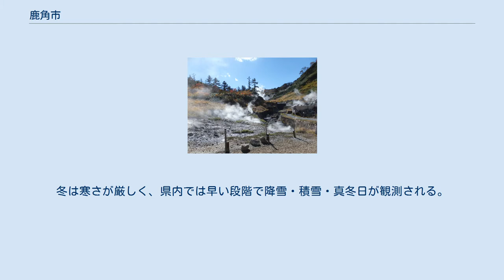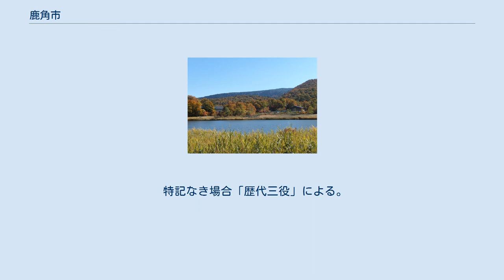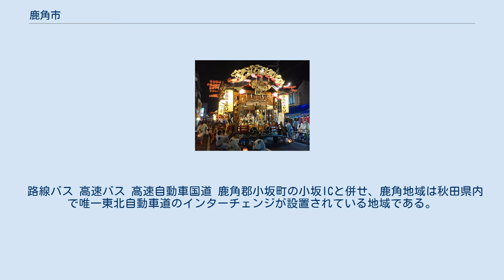鹿角市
鹿角市（かづのし）は、秋田県北東部に位置する市。
 青森県・岩手県・秋田県三県の県境に位置する。
古くは「上津野」と表記していた。
古墳も多く遺され、大湯環状列石は全国でも著名な縄文遺跡の1つである。
秋田県に属するが、江戸時代までは南部盛岡藩が統治していた。
 昭和40年代後半としては珍しい3町1村の大型合併で発足した自治体で、当時は面積が秋田県内最大の市町村だった。
しかし平成の大合併の際は、秋田県内の市で唯一合併を行わず、現在面積は県内の市町村で8番目になった。
 市の中部にある花輪盆地に、花輪、十和田の市街地がある。
南部は、八幡平や焼山がある山岳地帯となっており、北部は十和田湖付近の分水嶺までの丘陵地を市域とする。
八幡平頂上周辺および十和田湖自体は市域に含まれていないが、周辺の景勝地として市民に親しまれている。
十和田湖と八幡平は、十和田八幡平国立公園に指定されている。
森林セラピー基地に認定されている。
 年間最高気温と年間最低気温の差が非常に大きく、真夏日になる日もあれば、-20°Cにまで冷え込む日もある。
冬は寒さが厳しく、県内では早い段階で降雪・積雪・真冬日が観測される。
 以下の出典は。
 鹿角 湯瀬 八幡平 鹿角一帯は戦国時代、鹿角四頭の支配下だったが、江戸時代は南部藩に属した。
その後、新政府の松代藩取締地を経て、九戸県、八戸県などに編入されたが、1871年、秋田県にようやく落ち着いた。
現在も一部の鉄道駅名等に旧陸中国時代の名残を残す。
 特記なき場合「歴代三役」による。
 鹿角市には、市立の中学校が5校、市立の小学校が10校（うち分校1校）、市立の幼稚園が3園（あけぼの幼稚園、はせがわ幼稚園、みやふもと幼稚園）あったが、秋田県内2例目の構造改革特区である幼保一体特区により、平成17年4月に認可保育所の大里保育園と幼稚園3園を統合して八幡平なかよしセンターとなった。
 県立の高等学校が2校ある。
なお、鹿角市内の高校受験生は、隣接県協定により、青森県津軽地方の公立高および、八幡平市など岩手県の一部の公立高を受験できる。
 各学校については、鹿角市のホームページ を参照 高等学校 中学校 小学校 . 幼稚園・保育園 特別支援学校 その他の施設 廃校になった学校 （統一金融機関コード・支店コード順） 鹿角花輪駅 中心となる駅は鹿角花輪駅。
 路線バス 高速バス 高速自動車国道 鹿角郡小坂町の小坂ICと併せ、鹿角地域は秋田県内で唯一東北自動車道のインターチェンジが設置されている地域である。
 一般国道 県道 主要地方道 一般県道 農作物 畜産物 郷土料理 菓子等 ・インターネット鹿角（通称：インコックINKOC）NPO法人 テレビ局 ラジオ局